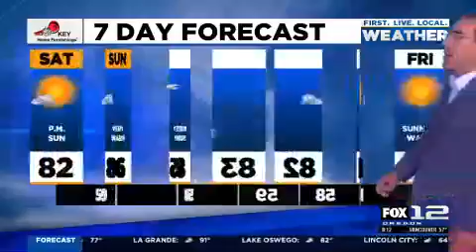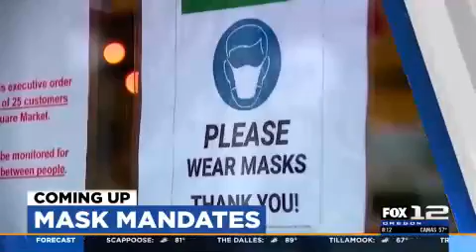KPTV, Good Day Oregon, A-Block, 7/17/21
A quiet Friday night in downtown Portland transformed into a chaotic scene after a mass shooting in the early morning hours of July 17. We called in a crew, including a reporter and photographer, to cover the morning closures around the downtown area as police investigated. Our team continued to gather information while out at the scene, and we used that information to push our scripts forward throughout the show. On top of the active situation we were covering downtown, Oregon was also at the height of fire season. We used different elements, including strong video along with in-depth forecasts from our meteorologist to showcase the fires burning and the ongoing problems the flames were causing. All of this was in addition to our normal local news roundup, as we tried to bring the most pertinent information to our viewers.